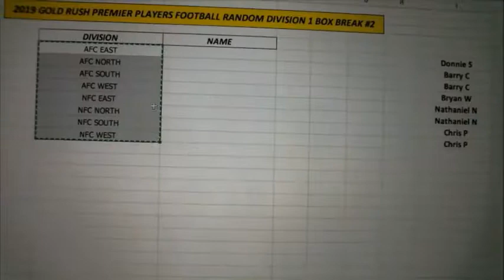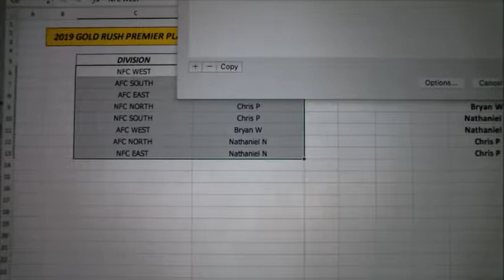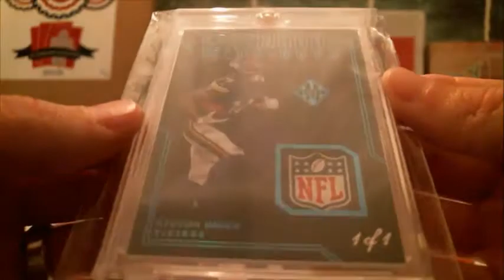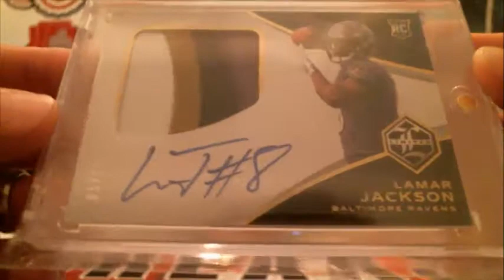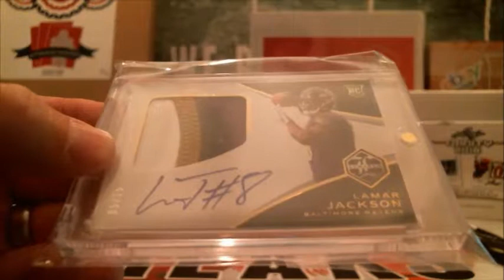7/21/19 - 2019 Gold Rush Premier Players Football Random 1 Box Break #2